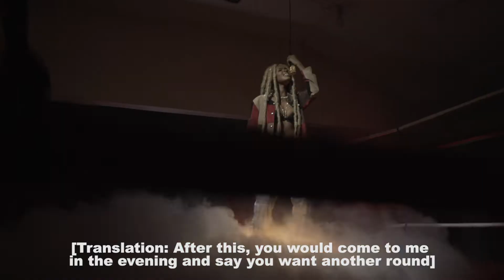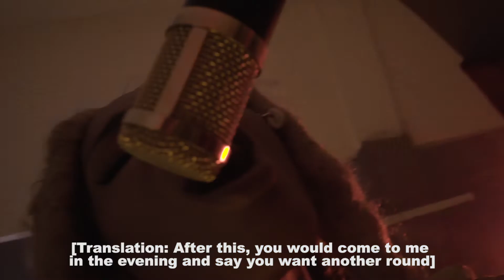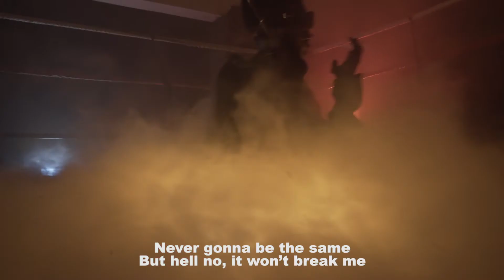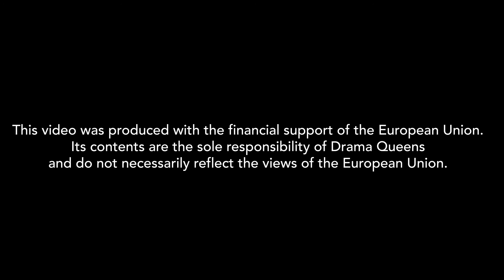SAY ENOUGH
This video is Ghana's contribution to Oxfam's Say Enough Campaign, a campaign to end Violence

Produced by: DJ Kess

Artists: Enam, Fu, FeliNuna, Tinuke.

Film by: Wanlov the Kubolor & Mutombo Da Poet